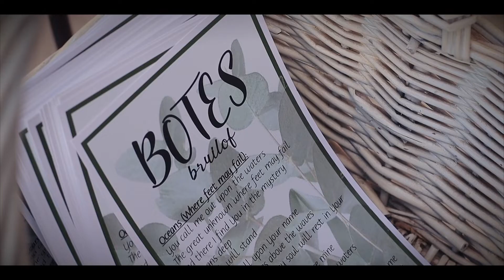Suné & Johann - 14 Desember 2019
Jy is soos rooiwyn, raak beter elke dag
Jy maak my dronk op liefde, jy het my in jou mag
Jy is soos water deur alles wat jy gee
Jy hou my aan die lewe jy red my elke keer
Ek wil nie sonder jou nie, ek kan nie sonder jou nie
Hoe lank gaan ek jou liefhê?
Tot die branders almal stil lê